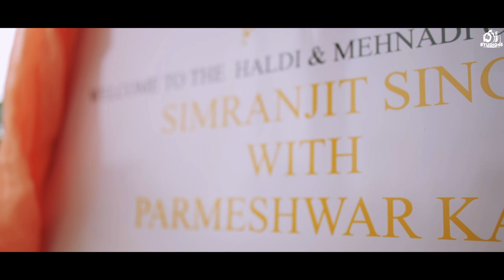WEDDING SHORT FILM ||SIMRANJIT+PARMESHWAR STUDIO46 || OPP GNDU || ASR || 7690000046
01 SONG
Title - Jisma Ton Paar Di Gal
Singer - Sargi Maan
Lyrics & composer - Happy Raikoti
Project By - Preet Ahluwalia
Special Thanks - Arpit
Editor - Nikhil Soni
Video - Jais Sivia
Online Promotion - Pro Media

02 SONG
Lakhwinder Wadali & Pooran Wadali - Charkha
Music Label : Music Waves Productions (P) Ltd
Web | musicwaves.ca

Music
SONG
Charka Club Mix
ARTIST
Mukhtar Sahota
ALBUM
Unpredictable
03 Song : Hawawan
Singer/Lyrics/Composer : Nirvair Pannu
Female Lead : Navpreet Gill
Child Artist : Ipshita Arora
D.O.P : Jason Numberdar
Editor/DI : Honey Virk
Assistant Director : Deep Duharia
Associate Director : Harman Jot
Styled By : Priyaana Thapar
Casting Director : Snehpreet Kaur
Costume Designed : Ujjwal Sikka
Females Outfit Designed : Florebypooja
Production : Samar & Manish
Makeup : Manisha
Social Media Promotion : Gold Media
Online Promotion : Mediadting
Publicity Design : Yasheen Ghurail
Project By : Shemsher Singh
Presentation By : Jatinder
Producer : Jagjit Singh Dhillon & Sukhjit Singh Dhillon
A Film By Yaadu Brar
Special Thanks : Gurjot Singh Dhillon , Rannjot Singh Dhillon & Deepjot Singh Dhillon
04 Song: Vibe
Singer: Diljit Dosanjh
Lyrics: Raj Ranjodh
Video - HzDz Visuals
Business Manager - Sonali Singh
Production Manager - Terry Hundal
Costume - Manjot
Make Up - Renu Sindhu
Art - Aman Kaur Khangura

Spl Thx - Diljit Thind ( THIND MOTION FILMS ) Chani Nattan, Maan Farms